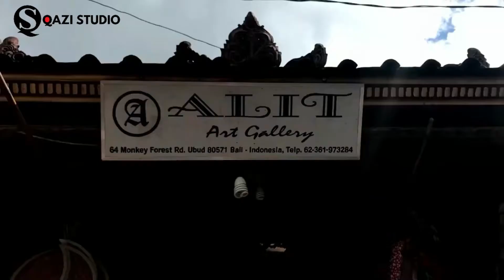Indonesia Bali Island || Indonesia Tourism || Qazi Studio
You can watch the beautiful colors of the nature of Indonesia​.​ Thank You.